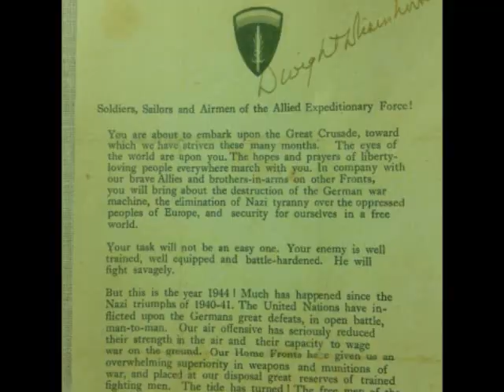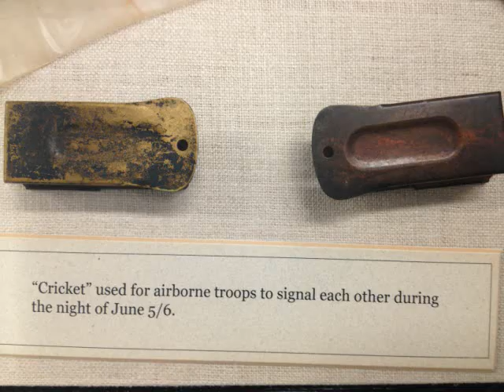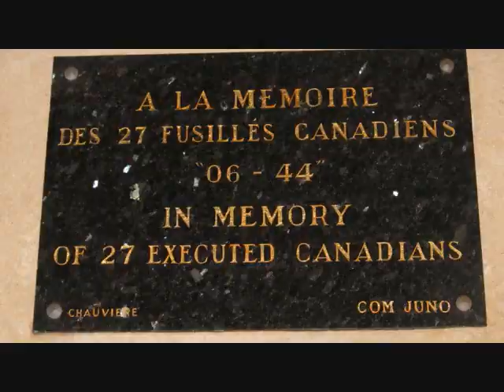Normandy Battlefied Tour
A complete tour of the Normandy Invasion, from rare Top Secret plans and maps, to the uniforms, equipment and battlefields.  This video is a tribute to the brave men who were told that they probably wouldn't make it out alive but still went anyways and began the march to liberate Europe.